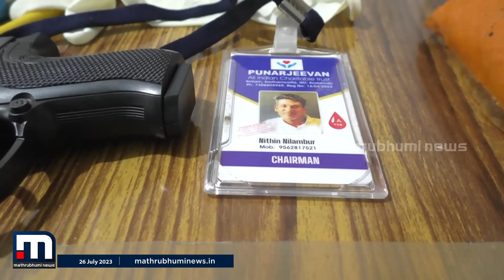മോഷണം നടത്തുന്നതിനിടെ ചാരിറ്റി പ്രവർത്തകൻ അറസ്റ്റിൽ | Charity Vlogger | Nithin Nilambur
കോഴിക്കോട് നരിക്കുനിയില്‍ ജ്വല്ലറി കവര്‍ച്ചയ്ക്ക് എത്തിയ ചാരിറ്റി വ്ളോഗർ നിധിൻ നിലമ്പൂർ ​​ ഉള്‍പ്പെടെ നാലുപേർ പിടിയിൽ

Happy viewing!